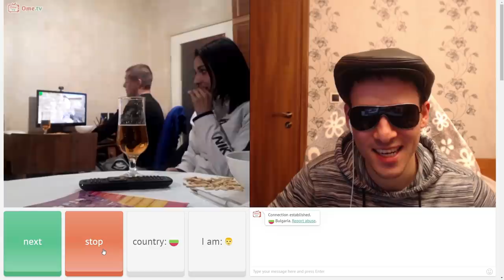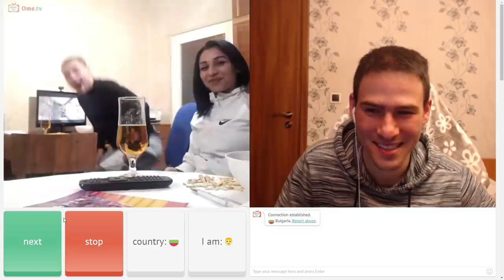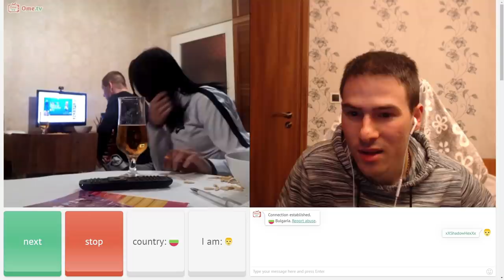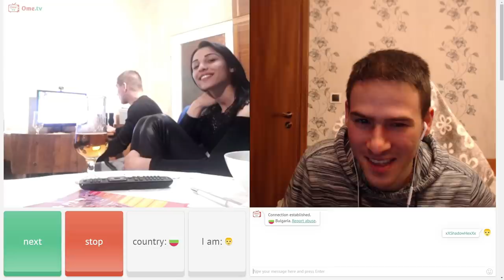Подарявам Цветя на Непознати!🌹